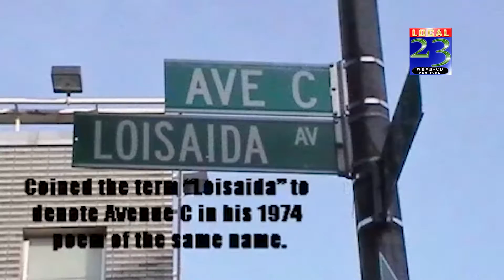Honor a BIMBO RIVAS Alphabet City Manhattan,NY HectorQuintana#Papoleto#Libertad Guerra#CarlinaRivera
Homenaje a BIMBO RIVAS en "Alphabet City" Manhattan, New York
La comunidad de Loisaida, celebra el 24 Aniversario de la muerte del activista y poeta Bimbo Rivas- Poeta y Líder Puertorriqueño
En esta día de verano, se dieron cita Hector Quintana, Libertad Guerra, varios activistas entre ellos Carlina Rivera, artistas como Papoleto, la nieta de Bimbo Rivas y amigos para compartir en La Plaza Cultural Community Garden - Losaida,  Lower East Side "Alphabet City" Manhattan, New York.
Los presentes disfrutaron de poesia, canto, danza y dos documentales, de "historias de Nueva York", sobre el Poeta y Líder Puertorriqueño.
A LA GUERRA, poema de Bimbo Rivas
LA ÚLTIMA DANZA DE BIMBO RIVAS. Pietaje documental de Héctor Quintana